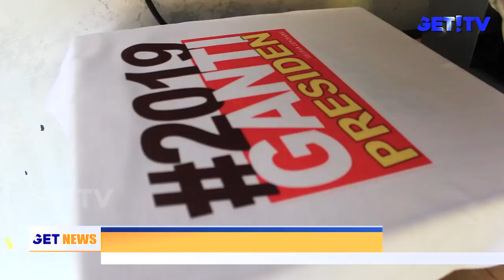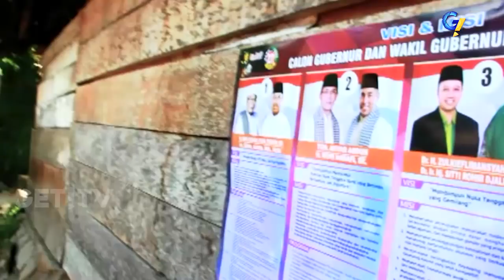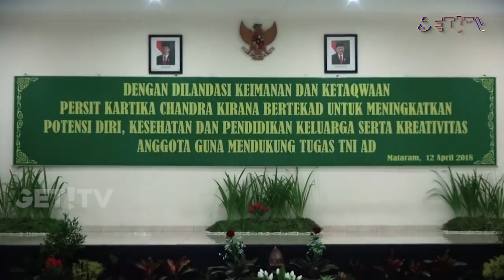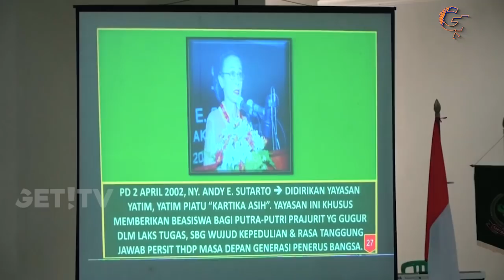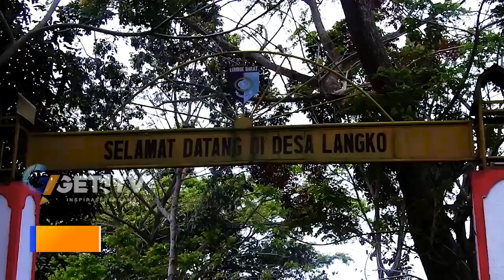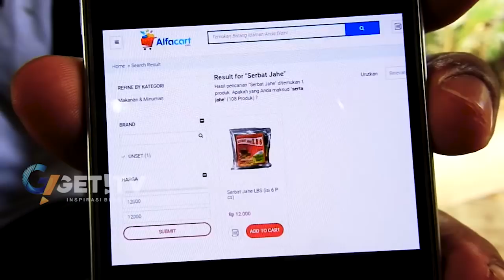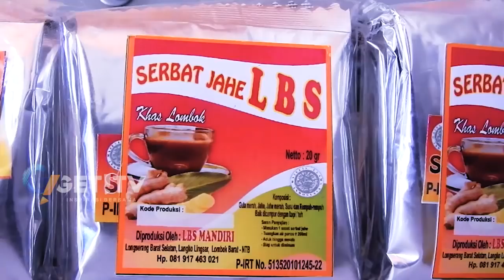GET! NEWS 12 APRIL 2018